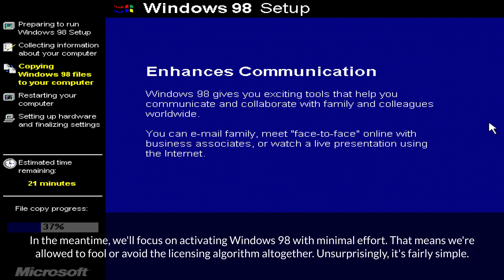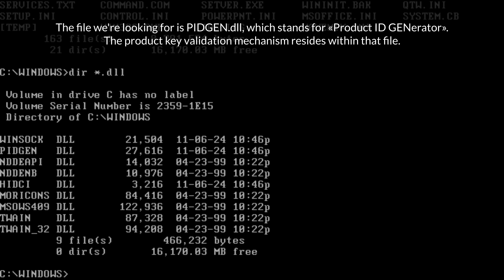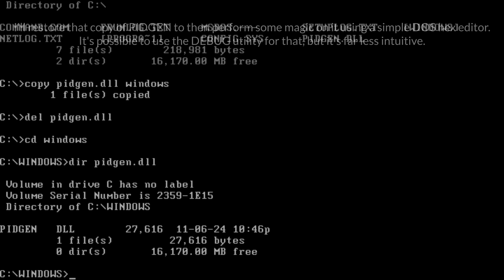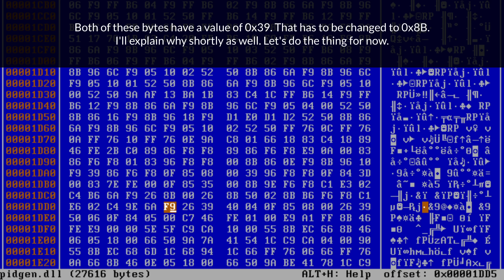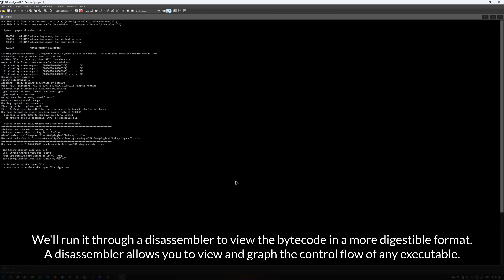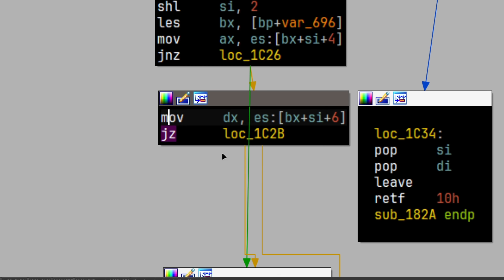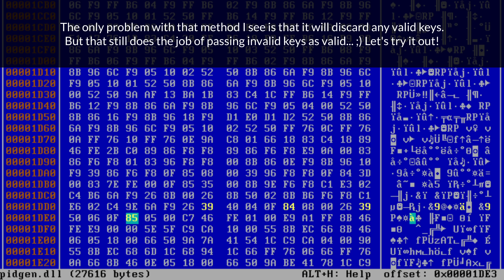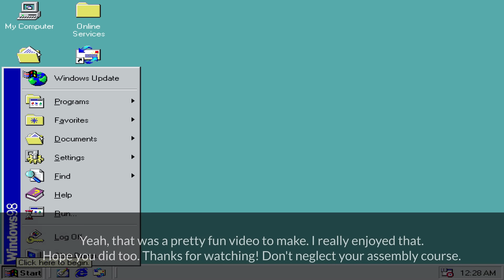Why UwU*-TEST1-{{{';-//*&-`^|^? can be a valid Windows 98 key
Today I'll show you how practically any sequence of characters excluding dashes may be a valid Windows 98 key. The knowledge of assembly truly makes everything possible. In this case, the elegant solution requires you to patch just 2 bytes in a DLL file containing the validation procedure. Nice and simple, very possible to reproduce for anyone.

*Password:*
mysubsarethebest